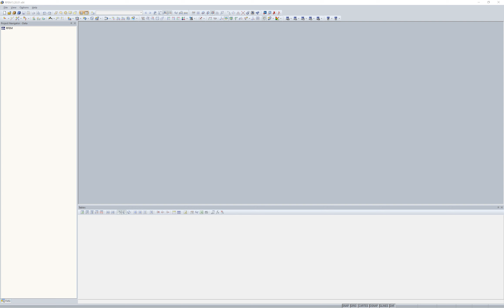[EN] [EN] FAQ 003231 | Jak mohu provést diagnostiku systému a poslat ji na zákaznickou podporu?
Dotaz:
Jak mohu provést diagnostiku systému a poslat ji na zákaznickou podporu?

Odpověď:
Za tímto účelem otevřete v nabídce "Nápověda" možnost "Diagnostika systému" a klikněte na funkci "Odeslat e-mail".

Tato funkce připravila e-mail s informacemi o vašem systému, registraci a autorizaci.